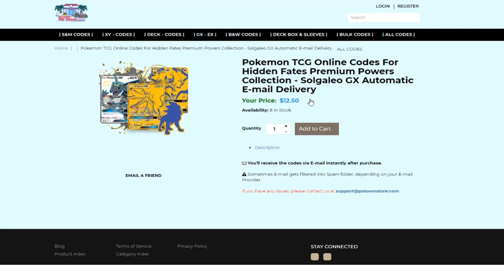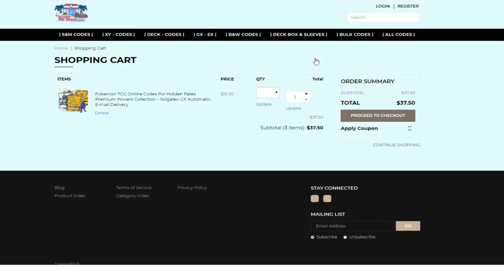【芒果的PTCG】【中文版賽制】水箭龜 GX / 阿羅拉九尾 GX